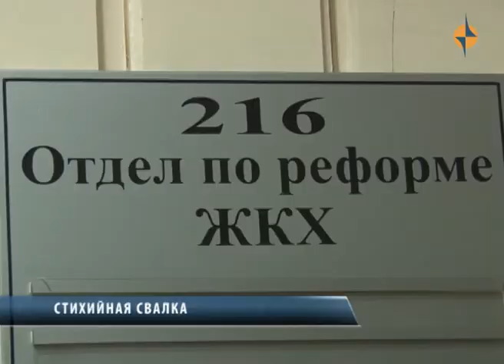Стихийная свалка в Кызыле